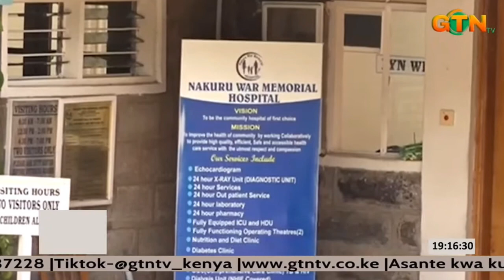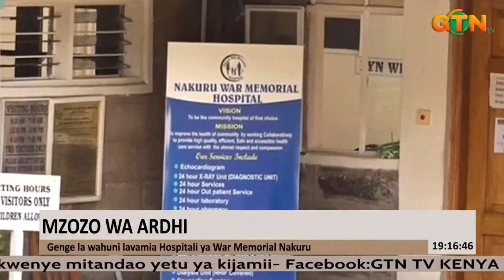Nakuru War Memorial Hospital dispute progresses despite county govt handing it over to the owners